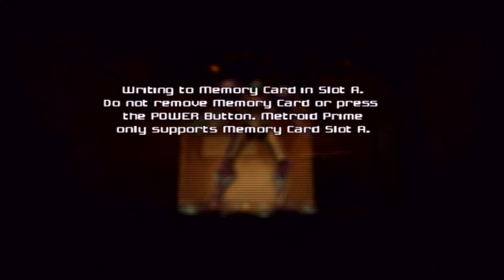Metroid Prime (No Expansions Low Percent Run 29%) Part 13 - Better Out Than In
Metroid low percent runs are a fairly challenging type of run to do as you are left with only your starting health and ammo amounts when the game expects to have many times more health and ammo by the end of the game. There are mainly more extreme versions of low percent runs, specifically for the Metroid Prime series, that use tons of glitches to skip even some of the main upgrades, but this will be a casual run with no glitches. This will reach 29% of items collected (21% is lowest with glitches, 20% using a TAS to manage heated areas to skip Varia Suit). I'm a good enough player to get through the game normally without any deaths, but expect lots of deaths this run. I also try going for 100% scans for personal satisfaction, but it isn't possible without ammo expansions. I would recommend this as an excellent challenge for Metroid veterans.